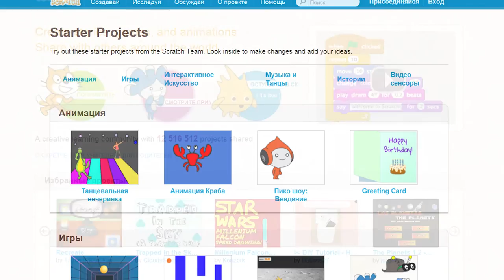Creative Approach to Teaching Computer Programming in Moscow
A Russian news crew follows me for one day as I present Scratch creative computing workshops in 2 public schools for primary and secondary school students.